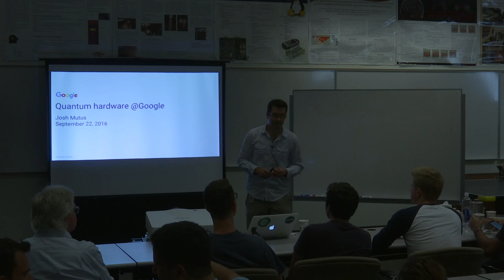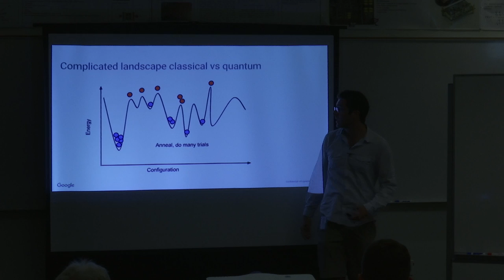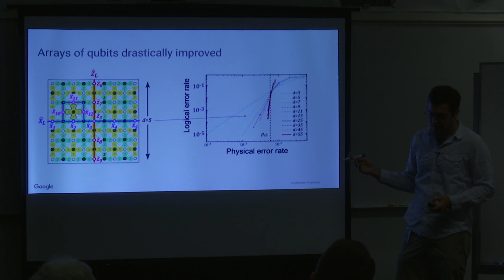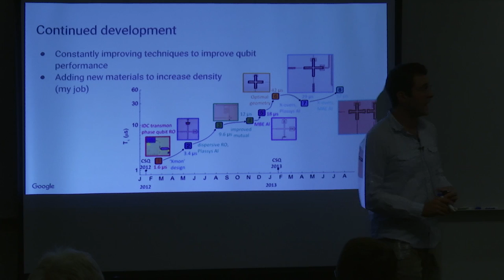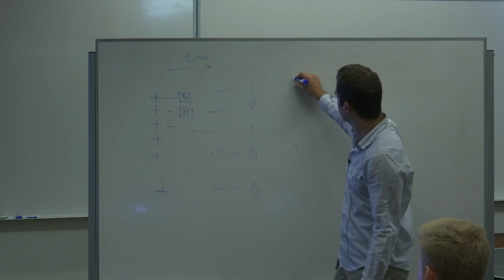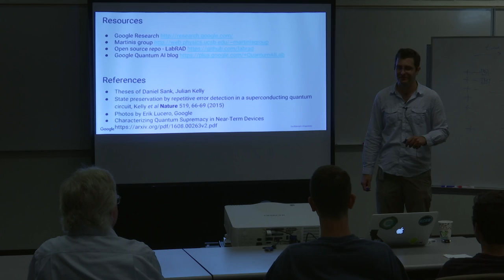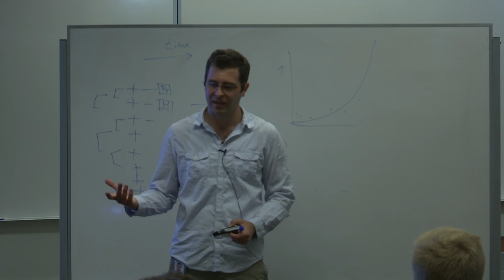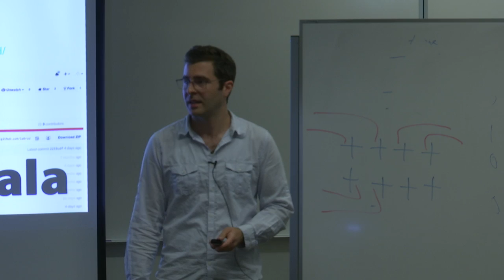Josh Mutus - Quantum Hardware at Google